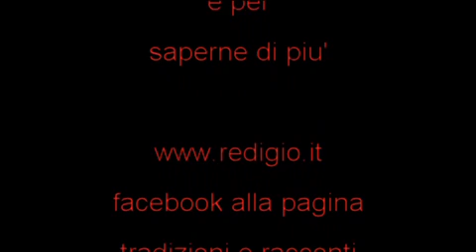th489 dialetto telecomando